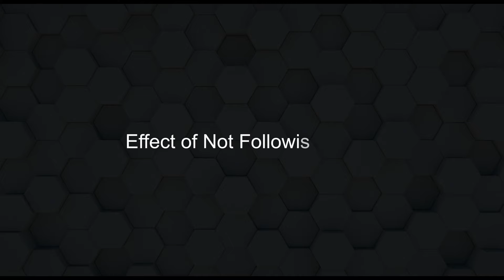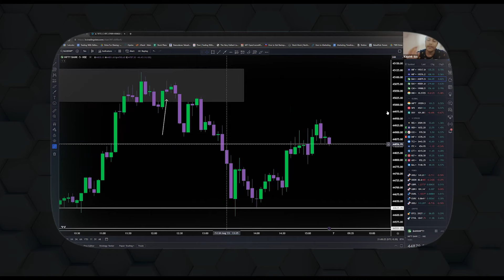HOW SUCCESSFUL TRADERS THINK - Motivational Video (Private Cohort Session)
Learn from REAL people who have been learning how to trade. Some share wins, some share losses. But all share lessons.

Enjoy this session and let me know if it helped.

Trading with Sidhant is the ultimate destination for traders who want to learn, grow, and succeed. Hosted by professional trader Sidhant, the channel covers a wide range of topics, from basic trading concepts to advanced strategies and techniques. With clear and concise explanations and real-life examples, the channel is designed to help traders of all levels improve their skills and achieve their trading goals. Whether you're a beginner looking to learn the basics or an experienced trader looking for new ideas, Trading with Sidhant has something for you.

⏳TIME STAMPS⏳

00:00 Video Start
00:37 What it Feels like to Make Money from the Market?
03:20 Self Made back to back 100% profit in Options
06:50 Loss 'Chalega' Mindset for Bigger Profits
09:02 Effect of Not Following Rules
11:27 Trade lene ka 'CHULL' Fix Kiya
16:22 Stop Loss = Bad Entry?
19:00 Do THIS after every losing Trade
22:10 Are you TAKING Bad Trades?
26:30 Your Subconscious is STOPPING you from WINS
28:05 You ENTIRE Personality Can Change INSTANTLY
31:50 How to FIX Discipline?
34:50 How to Find Your Priorities
36:17 How to FIX Bad Habits
40:33 Eliminate FEAR of Stop Loss
45:00 Power of Support System
46:48 It is Possible to BUILD Confidence FAST!
49:00 Better to Miss a Trade than Take a Bad One
52:00 Post Meditation Effect